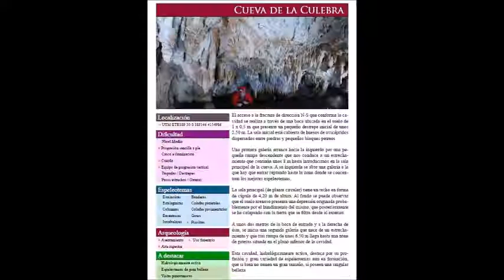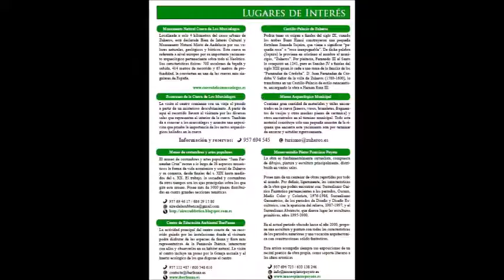presentacion libro cuevas zuheros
Power Point de la presentación